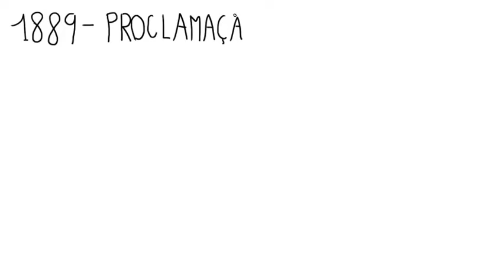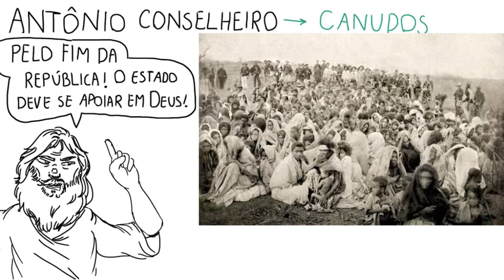GUERRA DE CANUDOS - Resumo Desenhado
Ei, Por que você está lendo a descrição? Já que está aqui, quero te agradecer por assistir esse vídeo! O objetivo dele é sintetizar, de uma forma divertida, simples e didática os fatos que marcaram a guerra de Canudos, de uma maneira que seja de fácil compreensão à todos. Por esse motivo, alguns detalhes pouco relevantes para provas ou vestibulares não foram mencionados. Aceito com humildade críticas construtivas.